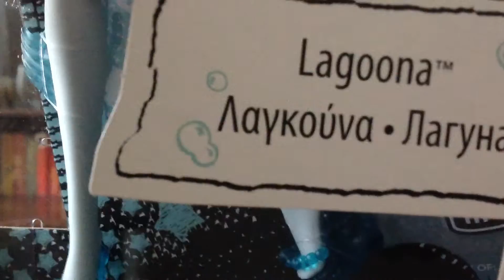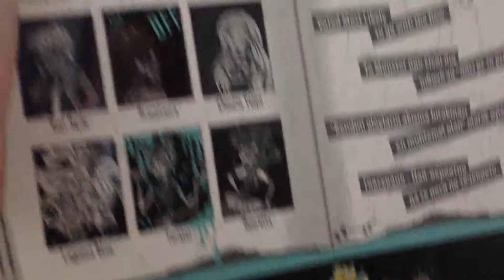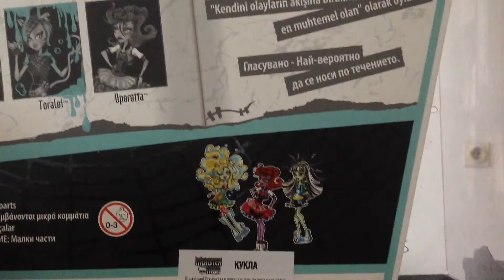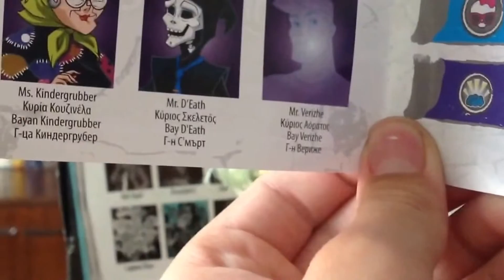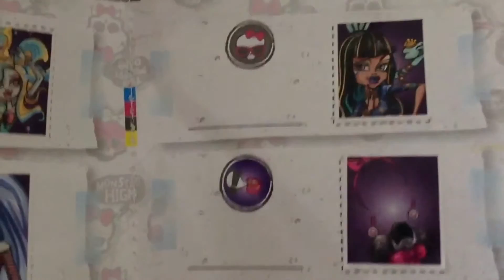Monster High Picture Day Wave 2 Lagoona Blue Doll Review || by OperettaAndClawdeen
This doll is part of my Summer Haul! I LOVE HER SO MUCH!!